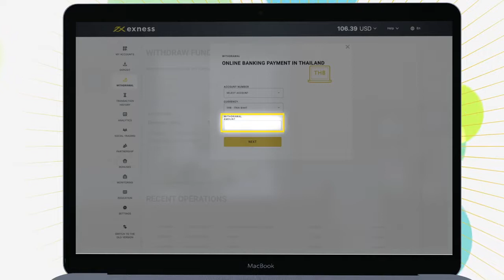How to Withdraw through Online Banking Payment in EXNESS platform in Thailand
Learn how to Deposit and Withdraw funds for your Exness account with Online Bank Transfer in all THAILAND users.

OPEN a Standard Account & START TRADING ONLY WITH 10 USD.

The Exness Group is an international award-winning broker, with licenses in Seychelles, Cyprus, United Kingdom and South Africa.
Exness group of brokers consists of: Nymstar Ltd (registration number 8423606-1) is authorized and regulated by FSA (Financial Services Authority), license number SD025.
Exness (Cy) Ltd (registration number HE 293057) is authorized and regulated by CySEC (Cyprus Securities and Exchange Commission), license number 178/12. Exness (CY) Ltd operates the website exness.eu.
Exness (UK) Ltd is authorized and regulated by the Financial Conduct Authority, registration number: 730729. Exness (UK) Ltd. operates the website exness.uk.
Vlerizo (Pty) Ltd is authorised by the Financial Sector Conduct Authority (FSCA) in South Africa as a Financial Service Provider (FSP) with registration number 2020/234138/07 and FSP number 51024.